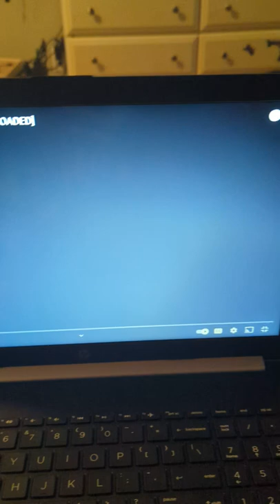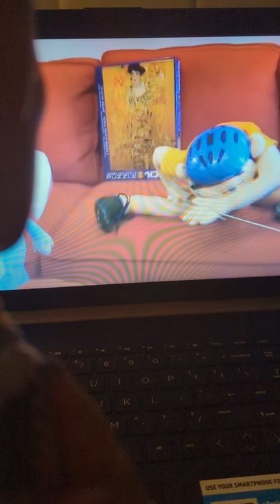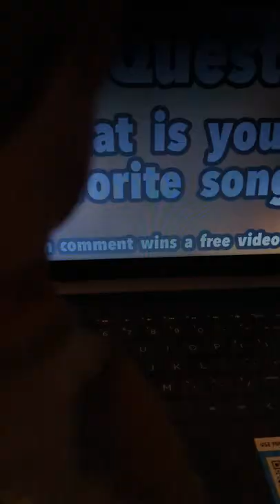woody watches Jeffy's favorite song SML